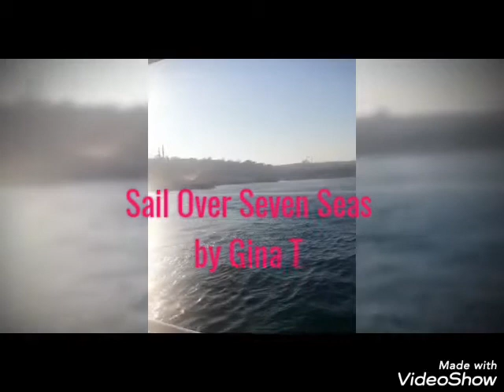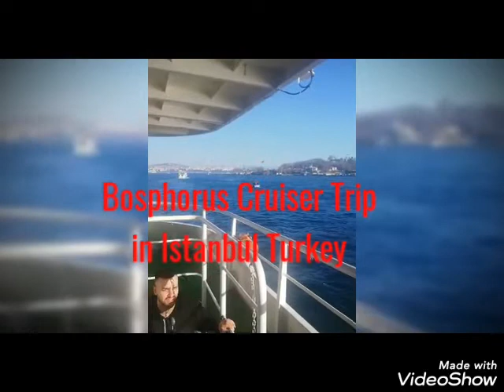Bosphorus Cruise in Istanbul#shortvideo